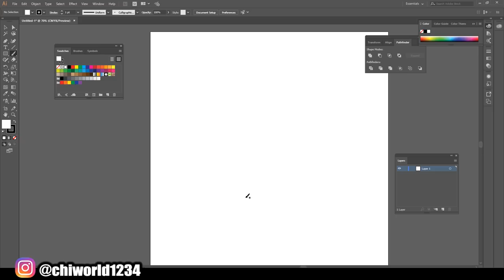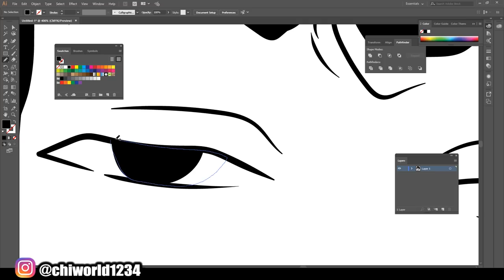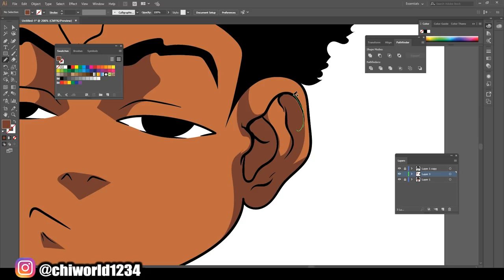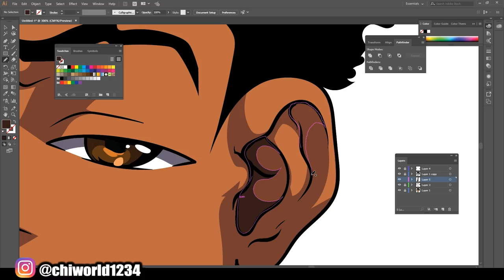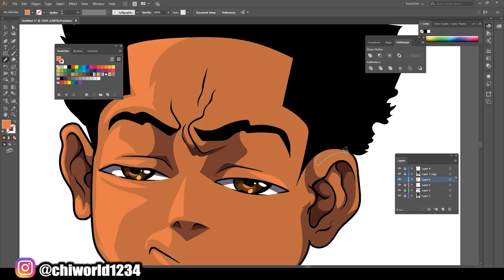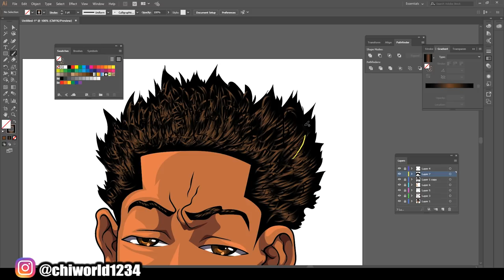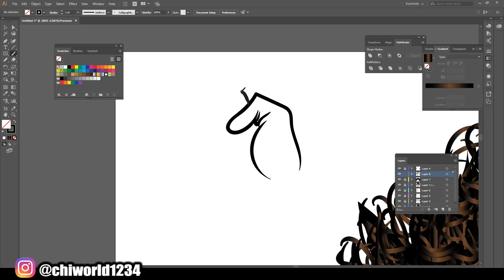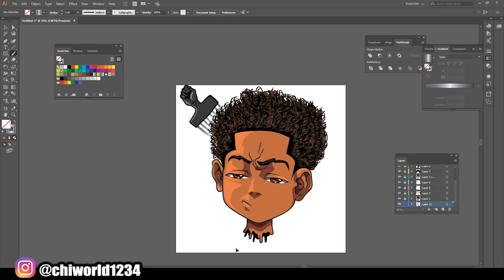ODDLY SATISFYING ART Full Video ( ADOBE ILLUSTRATOR )